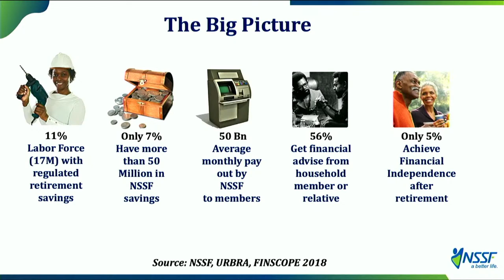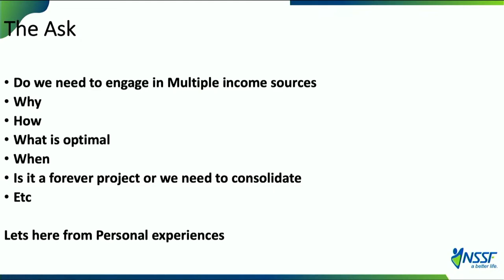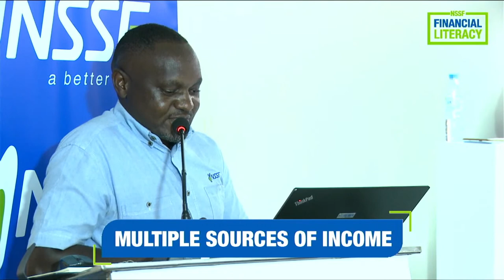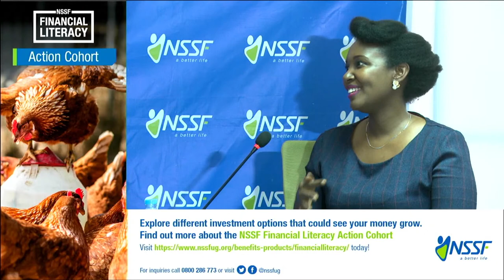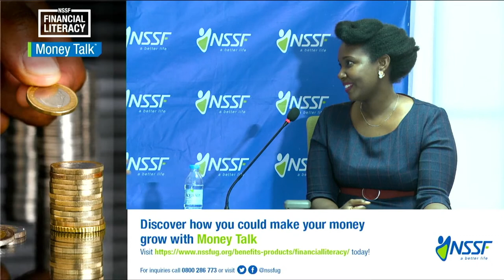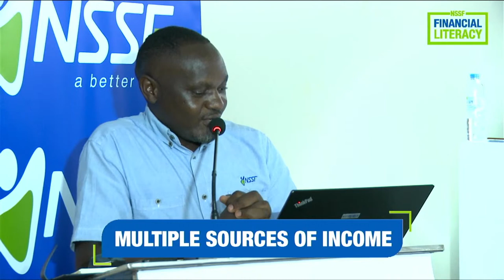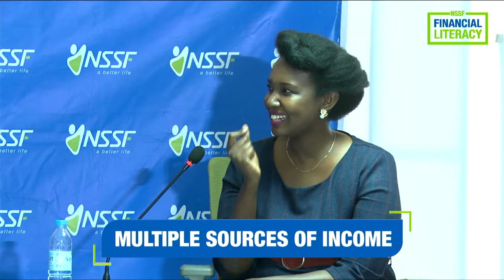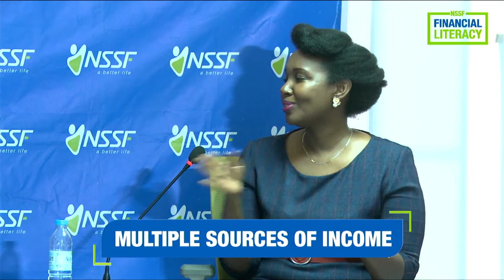Multiple sources of income.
Everyone agrees that creating multiple revenue streams is the way to go, especially in these uncertain times. Where do you begin and what best practices do you need in place to make every venture work? We explore this topic in detail.